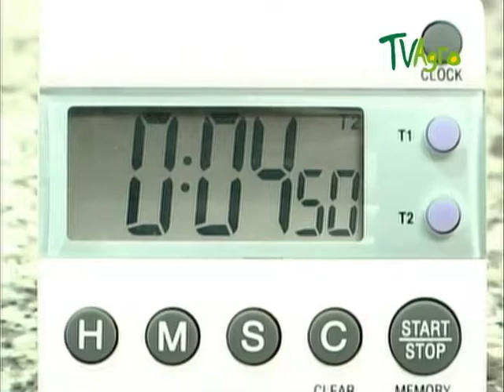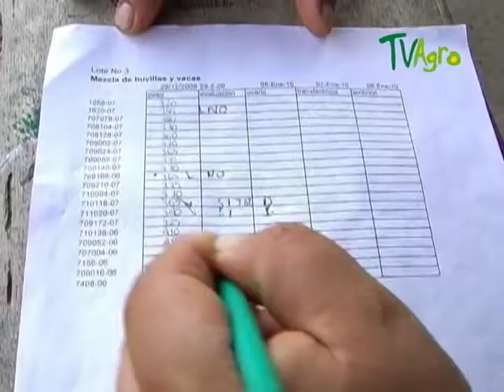Transferencia de embriones en Búfalo de Agua - Juan Gonzalo Angel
Transferencia de embriones en Buffalo de Agua - Juan Gonzalo Angel
embryo transfer in water buffalo
TvAgro